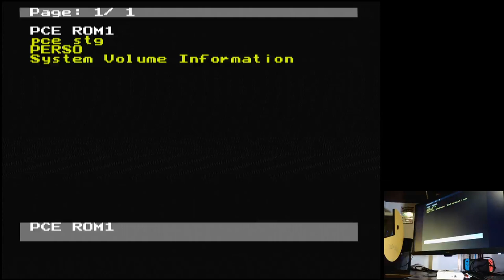Coryoon: Child of Dragon 5 minutes Mode TurboGrafx 16 Original hardware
Coryoon: Child of Dragon
5 minutes Mode